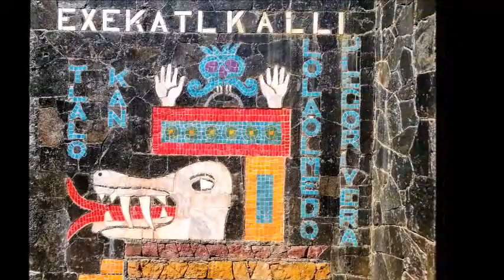19-12-2016 - ACAPULCO SHORE TRIP by Rudy